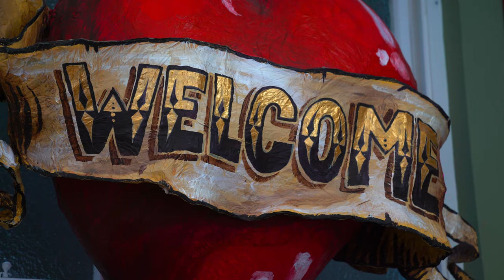Mark Bell Studio Gallery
TorBayIsAwesome Here is our latest work for Mark Bell Studio Gallery. Much of Mark Bell's work is focused around the colourful world of dance, jazz music, cabaret and burlesque! He also paints striking portraits and commissioned pieces too. Mark displays his unique work inside The Lucky Seven Club based in Brixham.

Who We Are:
Superhub specializes in digital marketing, filming and film production, branding, social media, content, content channels on TikTok and YouTube, plus extensive app development experience - basically everything you need to thrive in your industry. We know how to build strategies that engage with your audience, turning them into leads.
Want the best for your business? Come to us.